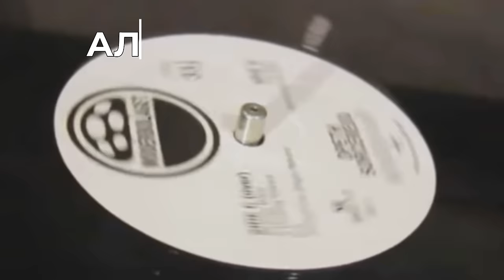Алексей Рыбин про David Bowie - The Man Who Sold The World